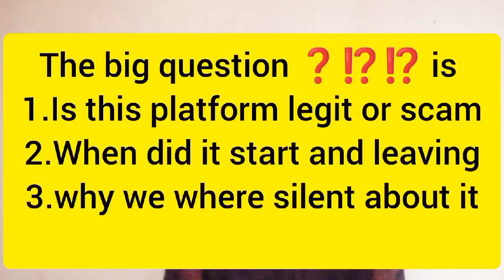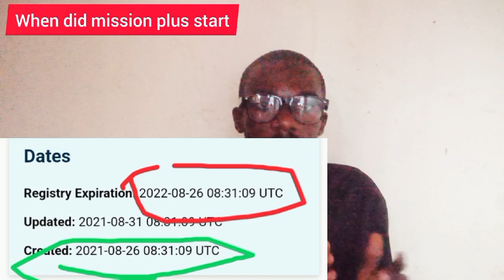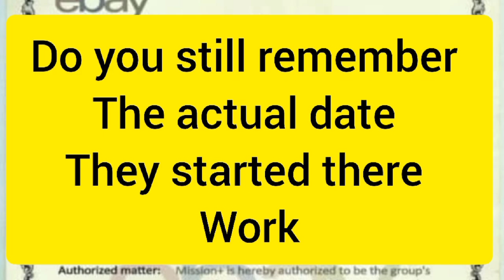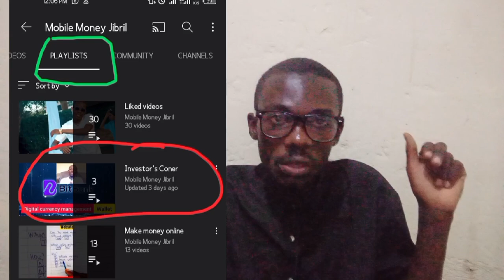Is mission+ app legit or a scam (missionp.app) Mission plus truth revealed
Before you sign up watch